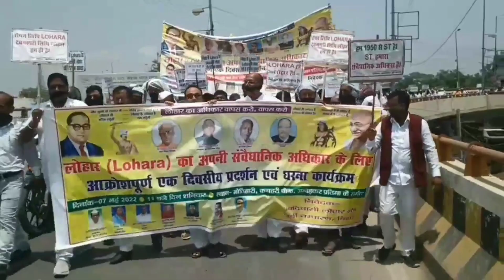अपनी पहचान और अस्तित्व को बचाने के लिए सड़क पर उतरे लोहार समाज || सत्याग्रह आंदोलन की शुरूआत बिहार.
Hello friends
Welcome to my channel //Sufyan Internet Hub|  /अपनी पहचान और अस्तित्व को बचाने के लिए सड़क पर उतरे लोहार समाज || सत्याग्रह आंदोलन  की शुरूआत बिहार.//लोहार ही Lohara है St हमारा अधिकार है इसे लेकर रहेगे || मोतिहारी में सड़क पर उतरे लोहार समाज //लोहार समाज के महिलाओ में दिखा आक्रोश,बिहार सरकार के लिए😠🔥|| /पूरी जानकारी इस वीडियो में दी गई है/ इस तरह के महत्वपूर्ण जानकारी के लिए हमारे चैनल को सब्सक्राइब करें और 🔔आइकन को दबाना ना भूले

CAMERA Canon 200D Mark 2
2nd Camera Canon 90D
50MM LENS
CAMERA TRIPOD
TRIPOD FOR MOBILE
VLOG GORILLA POD
LIGHT STAND (SOFTBOX)

*Youtube Starter Gear*
Boya Mic
Ring Light
Basic Tripod
Mobile Mount for Tripod

Clip Collar mic
Mini Tripod
Light setup
Memory card

lohar,lohara,sufyan Internet hub,लोहारा,लोहार,lohar jati kis category mai aata hai,bihar lohar caste latest news,lohar cast in bihar,lohar caste certificate,lohar caste in bihar in witch category,lohar news,lohar caste,lohar jati,bihar lohar st news,shilpi raj viral video,bssc,bihar teacher vacancy 2022,shilpi raj,bihar beltrone,Lohar EBC news,ebc me kon kon si jati aati hai,bihar fireman cutoff 2022,lohar ebc certificate kab se banega,bihar sarkar ebc news
lohar,lohara,sufyan Internet hub,लोहारा,लोहार,lohar jati kis category mai aata hai,bihar lohar caste latest news,lohar cast in bihar,lohar caste certificate,lohar caste in bihar in witch category,lohar news,lohar caste,lohar jati,bihar lohar st news,ebc me kon kon si jati aati hai,lohar ebc certificate kab se banega,patna annsan proteest,लोहार पटना गर्दनीबाग अनशन,लोहार अनशन धरना,lohar ansan dharna patna,Lohar today news,Lohar news,Bihar lohar news